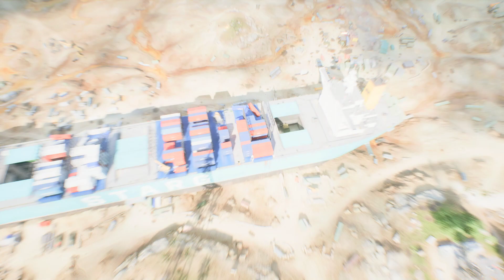Battlefield 2042 Season 3 Gameplay - No Commentary | 1080p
Battlefield 2042 Multiplayer Gameplay No Commentary.

I am trying hard to deliver interesting gaming content.

Gameplay with RTX 2060 graphics
RAM: 16GB 2933MHz
Recorded with Nvidia Geforce Experience and MSI Afterburner.